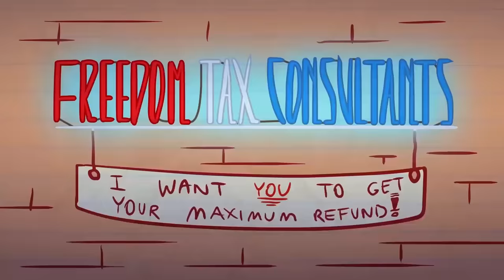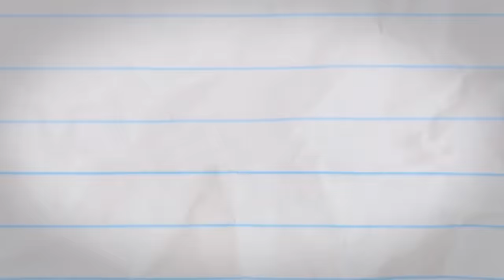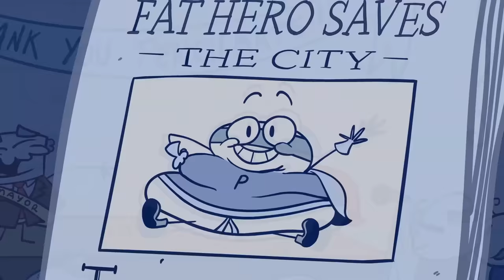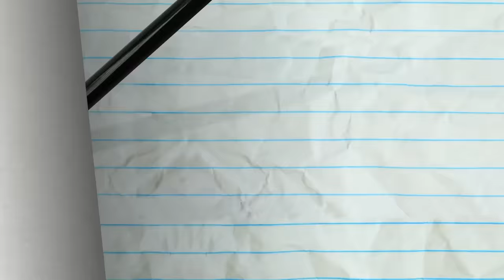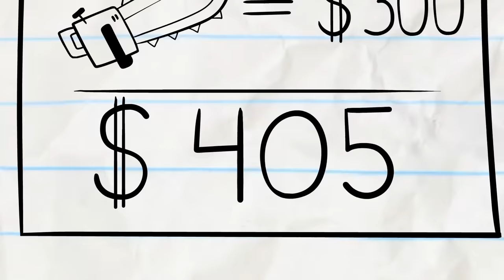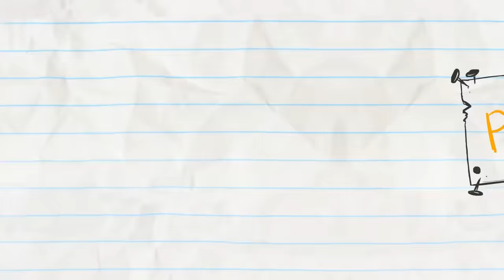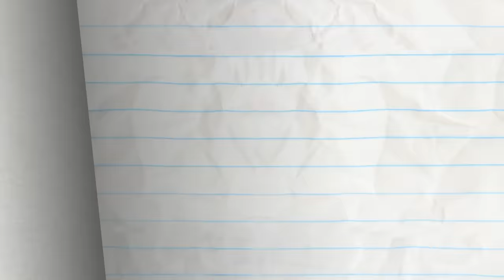Pencilmate Gets STUNG!! | Animated Cartoons Characters | Animated Short Films | Pencilmation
Mini P's treehouse is being invaded by bees! Will they leave him alone?

3:18 - THE COLLECTOR

5:55 - SIGN LANGUAGE

9:16 - GINGERBREADY OR NOT

12:21 - DON'T GIVE A DAM

16:00 - CAMPFIRED UP

18:18 - SCIENCE FAIR AND SQUARE

20:17 - KEEP CLAM AND CARRY ON

23:17 - PASTA LA VISTA, BABY!

25:47 - TACK IN THE BOX

27:27 - TRAGIC WAND

CREDITS FOR OH BEE-HAVE

Producer, Story, Script, Storyboards, Palette & Backgrounds - Brien Hart
Associate Producer - Ama Bollinger
Lead Animation & Inbetween Animation - Mookie Tamara
Voice Characterization - Kesh Mesha & Leif Grant
Director's Assistant, Coloring & Animatic - Ed Niño Toledo
Animation Revisions - Ariane Lapointe & Mike Campbell
Coloring - Jhona Rica Babista & Eric Joseph Francis Balingit